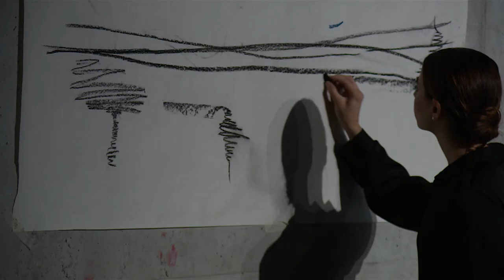werk:schau - Musik bewegt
26. Juni 2021, im Werk X in Wien

Präsentiert werden Choreografien und Kompositionen von und mit Master-Studierenden der Musik- und Bewegungspädagogik/Rhythmik.